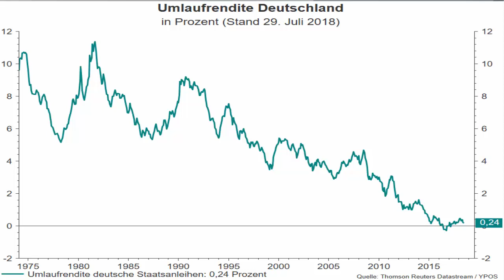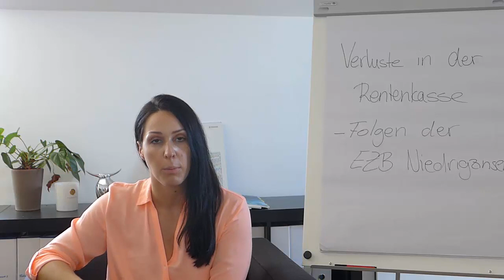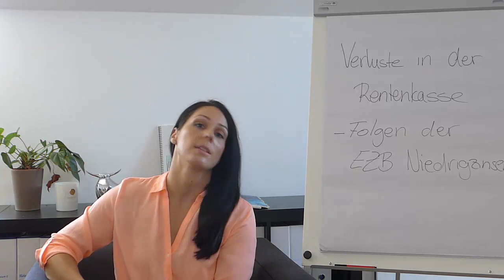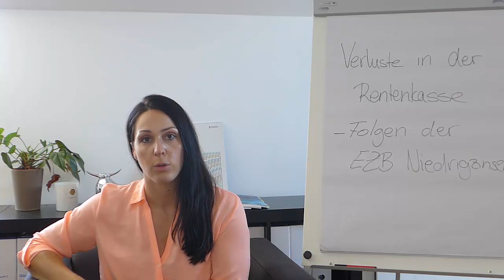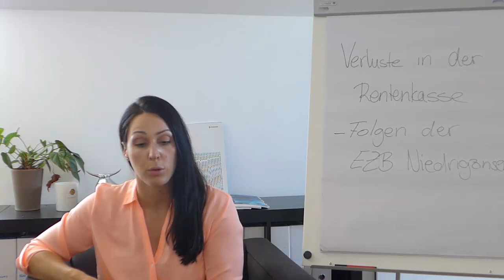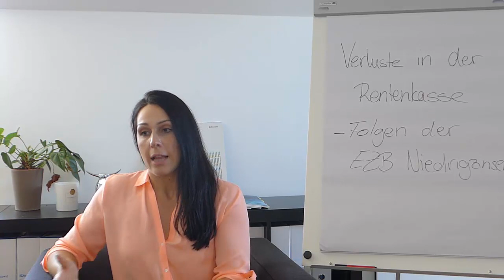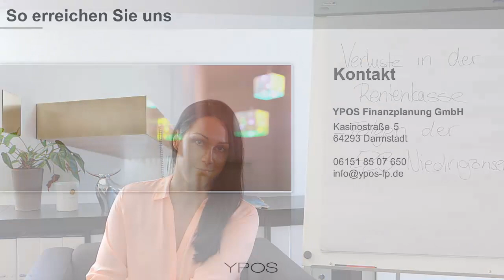Verluste in der Gesetzlichen Rentenversicherung – Folgen der EZB Niedrigzinsen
Mitten in das Sommerloch platzte am Sonntag eine Meldung des Handelsblatts: "Verluste in der Rentenkasse - Folgen der EZB Niedrigzinsen". Die Aussage: Im vergangenen Jahr verzeichnete die Gesetzliche Rentenversicherung einen Zinsschaden aus Negativverzinsungen bzw. Strafzinsen in Höhe von 49 Mio. Euro und auch für dieses Jahr wird der Schaden wohl ähnlich hoch ausfallen. Ähnlich ergeht es gesetzlichen Krankenkassen, der Bundesagentur für Arbeit, aber auch berufsständischen Versorgungswerken und allen anderen Einrichtungen, die große Geldsummen gesetzlich verpflichtet sehr sicher und kurzfristig anlegen müssen.

Einmal mehr wird deutlich: Altersvorsorge funktioniert im Niedrigzinsumfeld nicht mehr über klassische Wege und private Vorsorge ist absolut notwendig.

Hier stellt sich natürlich die Frage, wie diese aussehen kann und es ist sinnvoll, eine Strategie zu verfolgen, die langfristig und für die eigenen Ziele, Rosikopräferenzen und die Vermögensstruktur passend ist.